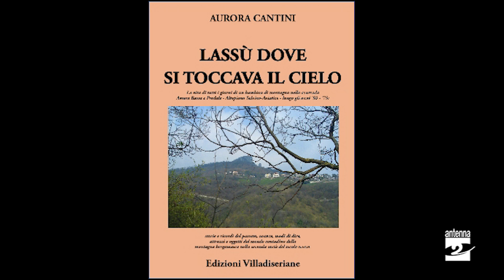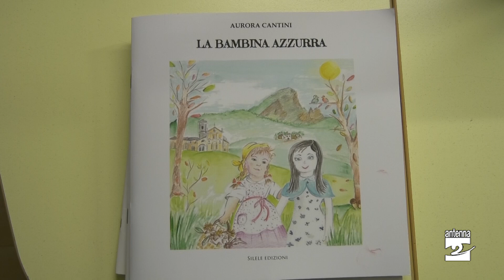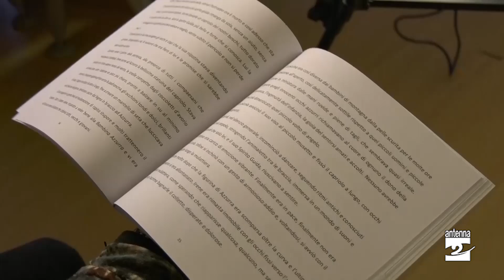Aviatico: una mostra dedicata alla vita contadina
La poetessa Aurora Cantini apre le porte di casa sua per una mostra dedicata alla vita contadina. In mostra fino a venerdì gli strumenti di un tempo.